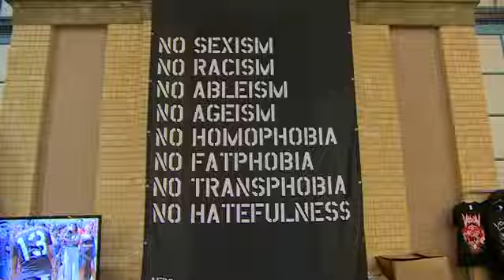AFROPUNK and racial politics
Brooklyn's AFROPUNK music festival came to London for the first time in September. A celebration of alternative black culture, the festival has been running in America since 2005 and has a lively online community. But its inaugural London edition raised important questions about young Black British identity. The BBC's Mayeni Jones went to unpick these issues with some of the artists and revellers.